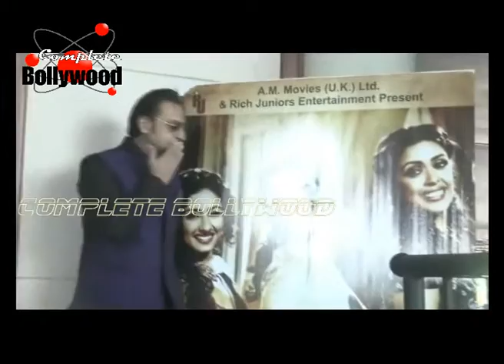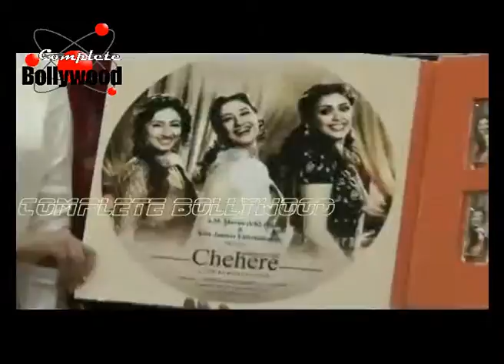Divya Dutta,Gulshan Grover & Hrishita Bhatt at Music Launch of 'Chehere'